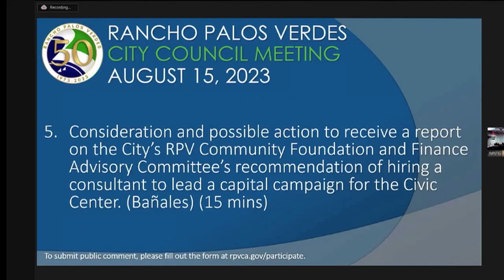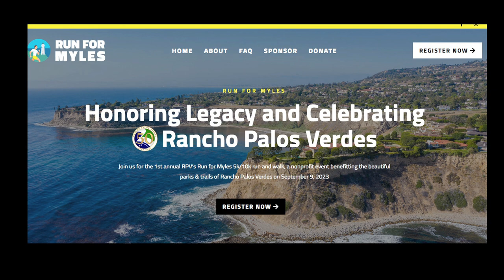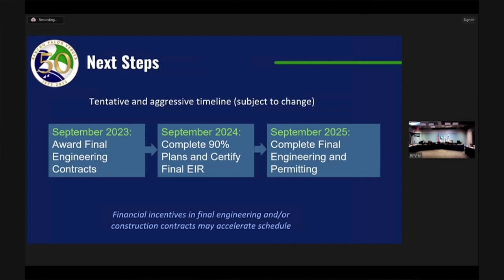RPV News Update: 8-15-23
Rancho Palos Verdes, CA City Manager Ara Mihranian shares highlights from the August 15, 2023 City Council Meeting.